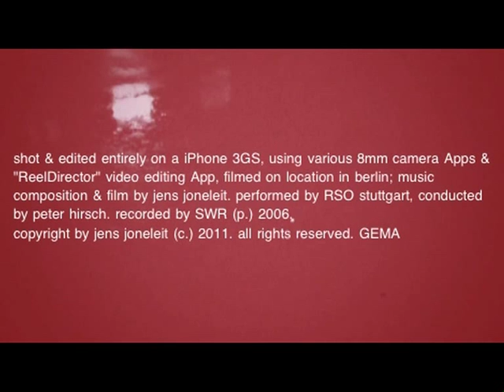Other Spaces-Jens Joneleit (2011)